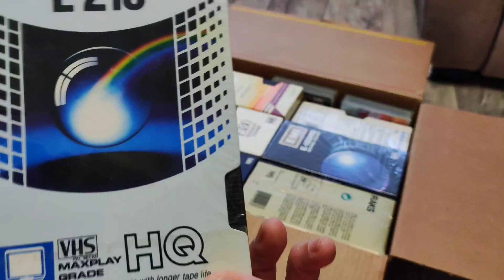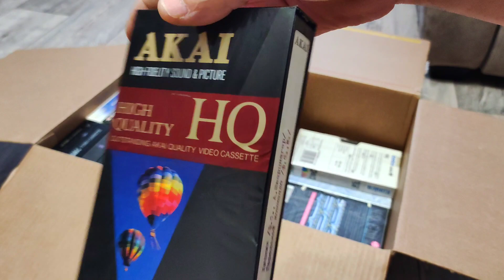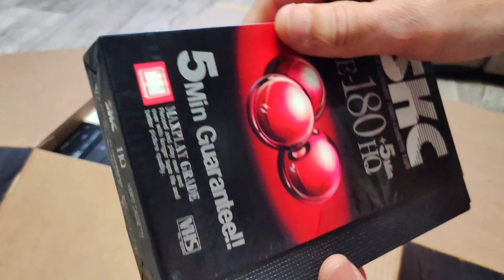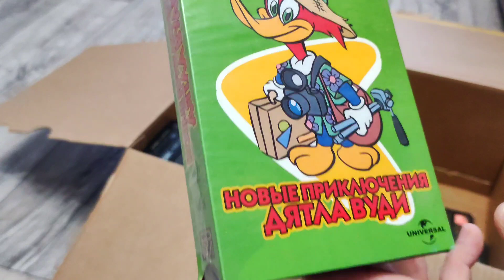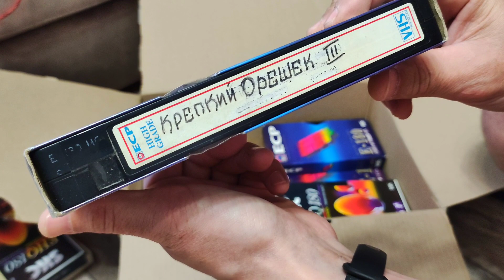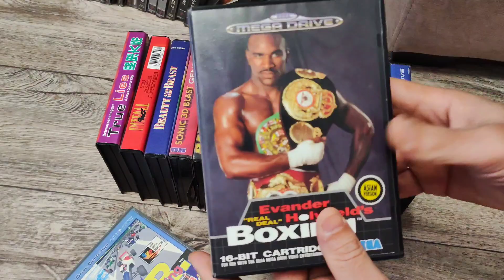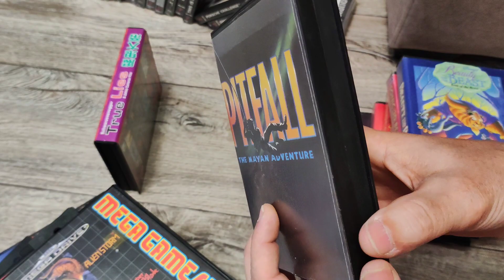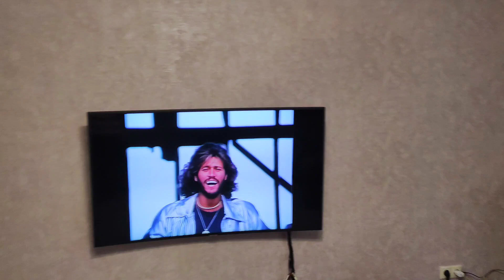РЕМОНТ # Расставляем и Раскладываем # Часть КОЛЛЕКЦИИ